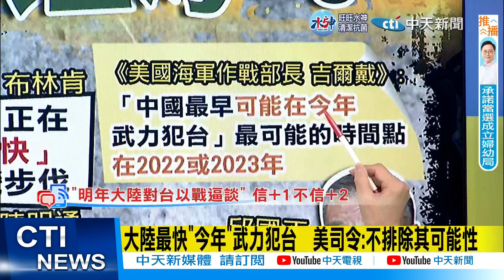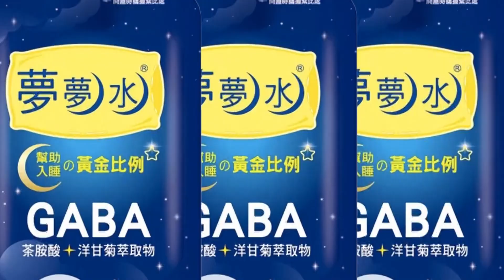【每日必看】大陸最快"今年"武力犯台 美司令:不排除其可能性 20221020@中天新聞CtiNews